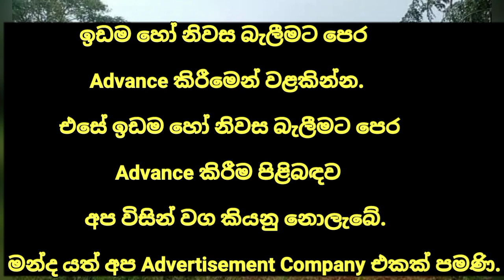LAND FOR SALE in Sri Lanka |aduwata idam aduwata gewal | low budget house| ikman lanka